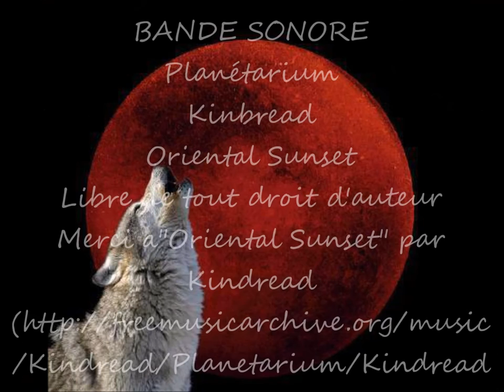Mystères D'Orient Ed. Montage 09/02/16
Mystères d'Orient Ed.Montage l'univers de coeur de loup2 .Visions de Charme.09/02/16
Bande sonore free music :Planétarium Kindread _Oriental_Sunset.